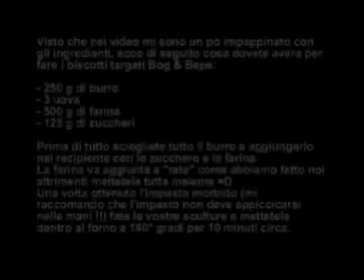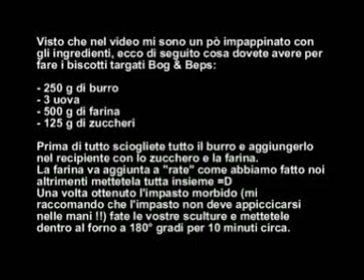Beps presenta : Biscotti ! (Parte 4/4)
Quarta e ultima parte - Altra ricetta per tutti gli amici di YouTube. Non sapete come fare i biscotti? Niente paura, ci pensiamo noi =D